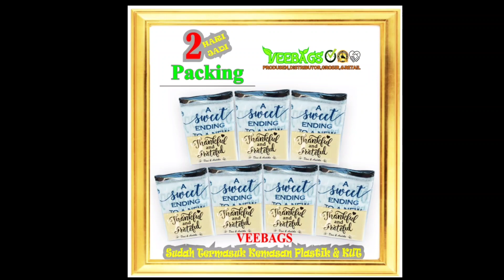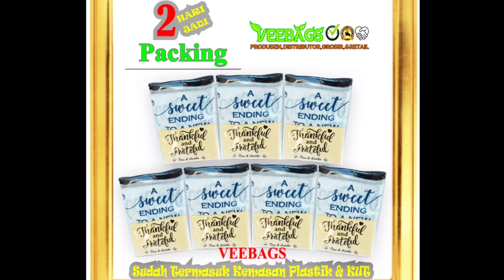Bright Future Silent Partner no copyright Music For content creators the most hits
We upload a new song EVERY